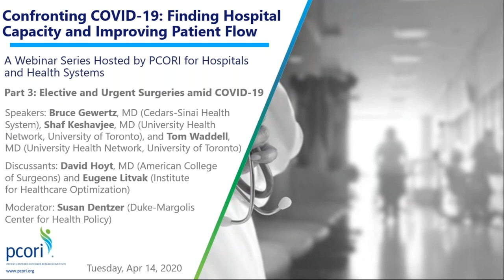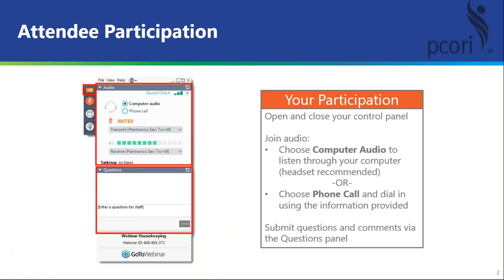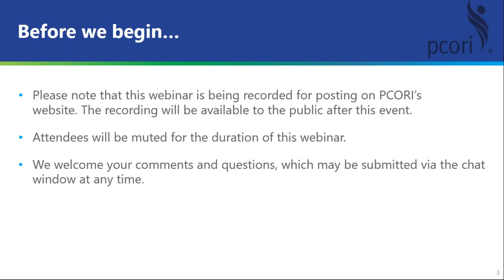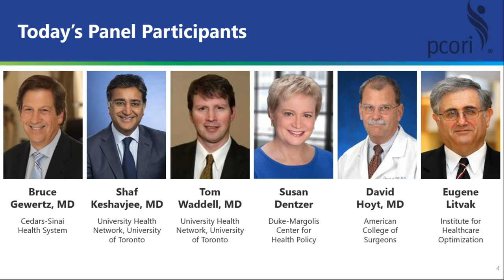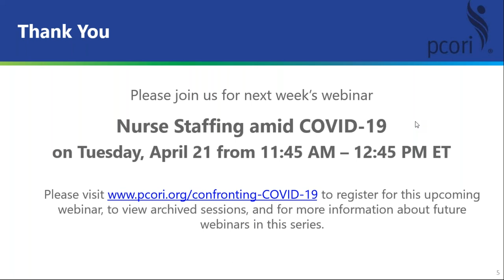Part 3: Elective and Urgent Surgeries amid COVID-19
Amid the pandemic, many hospitals have suspended elective and urgent surgeries, including transplants and cancer surgeries. Yet the need for many of these procedures remains. How many and what types of these surgeries can be conducted will depend both on the level of urgency and on hospitals’ non-COVID capacity. In Part 3 of this PCORI-hosted webinar series, Confronting COVID-19: Finding Hospital Capacity and Improving Patient Flow, speakers discuss how hospitals can balance these factors.

Speakers
• Bruce L. Gewertz, Surgeon-in-Chief, Chair, Department of Surgery, and Vice Dean, Academic Affairs, Cedars-Sinai Health System
• Shaf Keshavjee, Surgeon-in-Chief, Sprott Surgery, University Health Network; Professor of Thoracic Surgery, University of Toronto
• Tom Waddell, Chair, Division of Thoracic Surgery, University of Toronto
Discussants
• David B. Hoyt, Executive Director, American College of Surgeons
• Eugene Litvak, President and Chief Executive Officer, Institute for Healthcare Optimization
Moderator
• Susan Dentzer, Senior Policy Fellow, Duke-Margolis Center for Health Policy